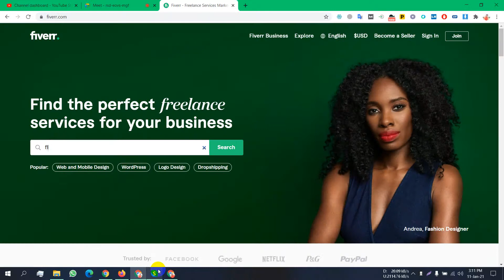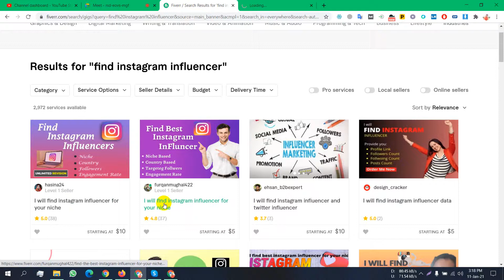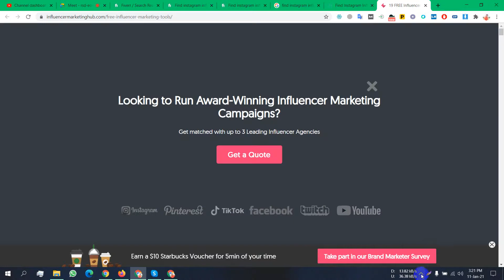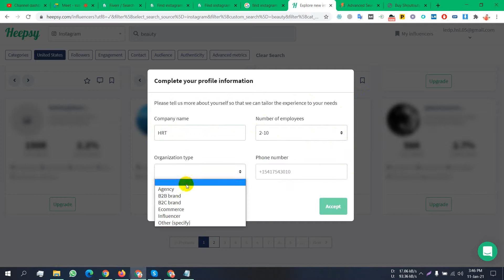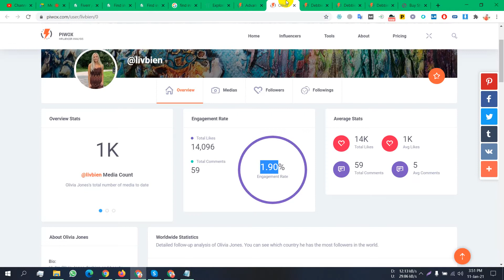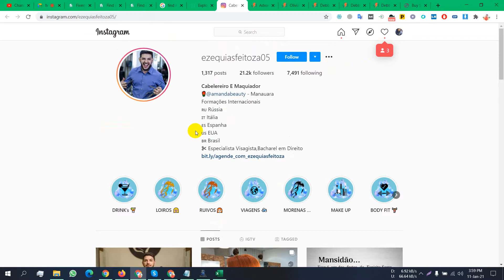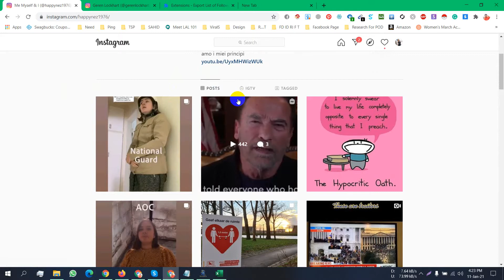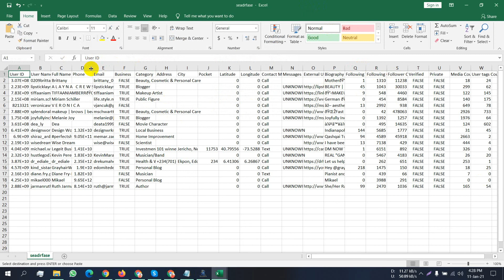How To Find Instagram Influencer